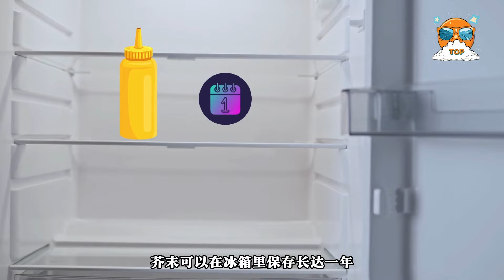12种过期后绝对不能吃的食物, 第一名可能就在你家冰箱里！别再让这些食物危害你的健康。过期食物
12种过期后绝对不能吃的食物,这些食物一旦过期，就会成为细菌滋生的温床. 第一名更是超乎想象，可能就在你家冰箱里。你知道哪些食物过期后必须扔掉吗？